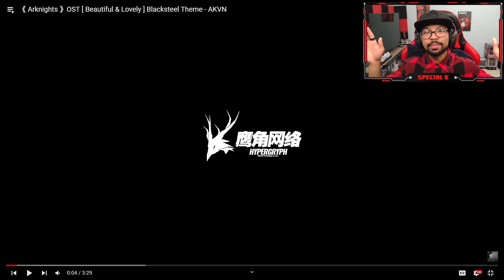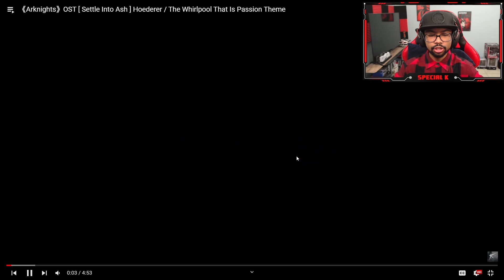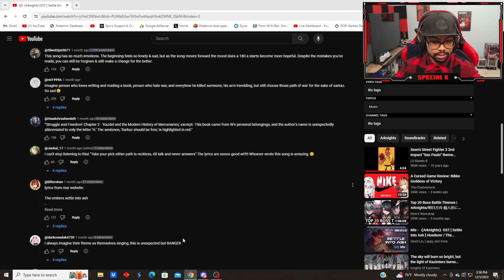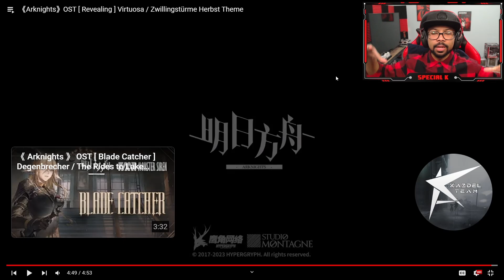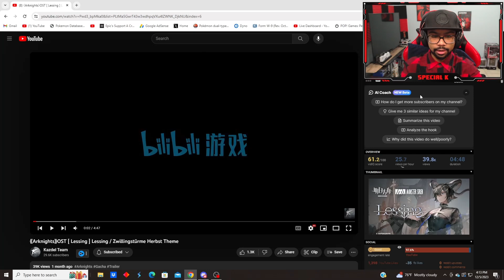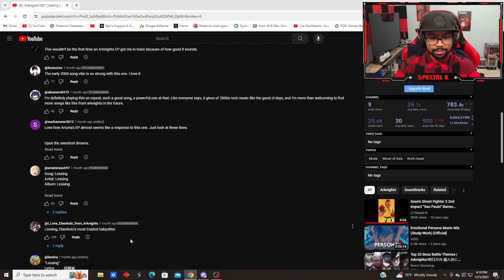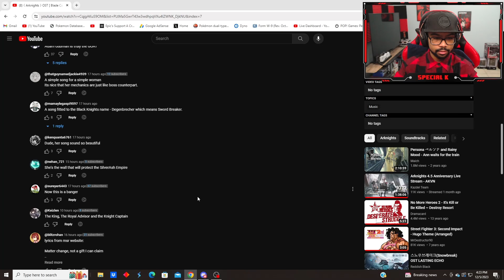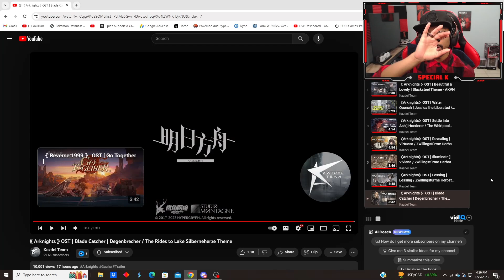Reacting To Every Arknights OST That I've Never Heard Before! (Part 2)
Reacting To Arknights OST's was really fun to do again!

Reacting To Every Arknights OST
arknights reaction
arknights music reaction
arknights ost
arknghts ost reaction